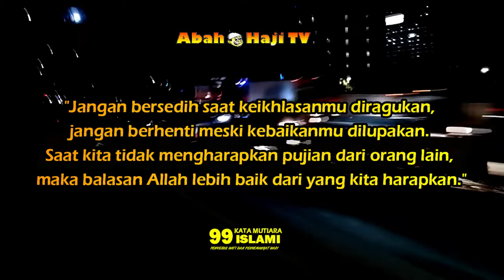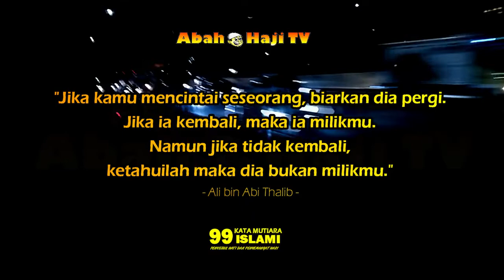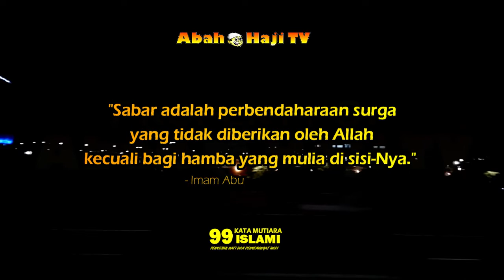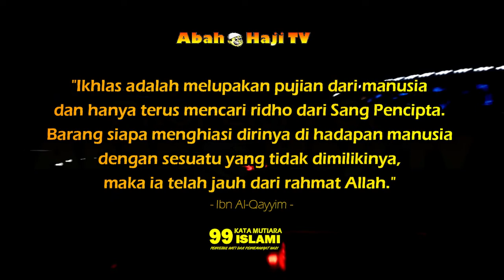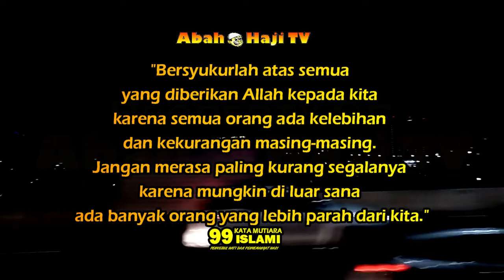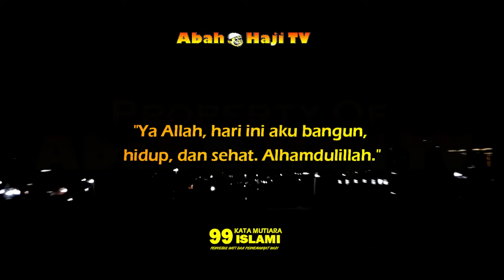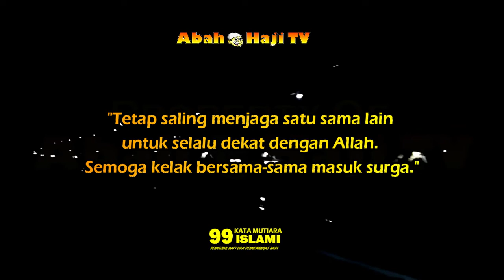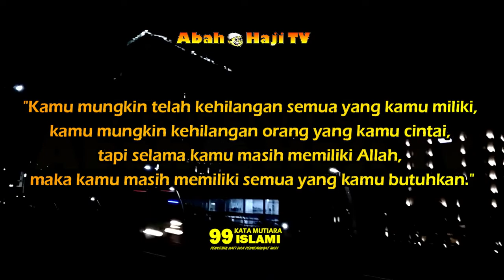Kata Mutiara Bijak Islami Penyejuk Hati Penyemangat Hari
"Allah tidak menjanjikan langit itu selalu biru,
bunga selalu mekar, dan mentari selalu bersinar.
Tapi, ketahuilah Dia selalu memberi pelangi setelah badai,
tawa di setiap air mata, berkah di setiap cobaan,
dan jawaban dari setiap masalah."

"Bila hijrahmu karena Allah,
kamu akan terus melangkah walaupun sudah lelah."

Salam from Abah Haji